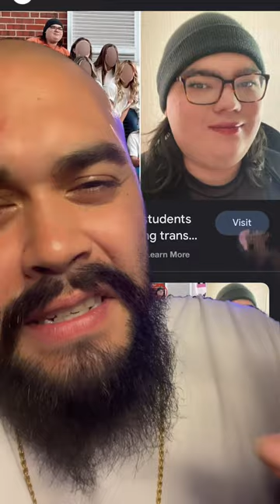Judge allows trans male to stay in sorority house. Throws out lawsuit